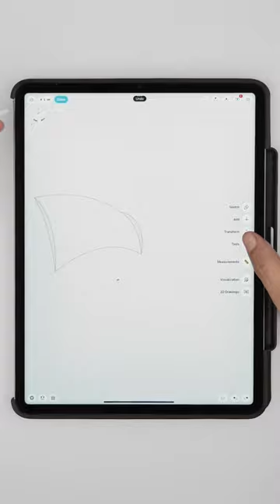3DModel of the day: GPU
Quickly concept your idea with a multidevice workflow. Switch from pen-and-tablet, to keyboard-and-mouse, to SpaceMouse to design and Visualize your model exactly how you like.